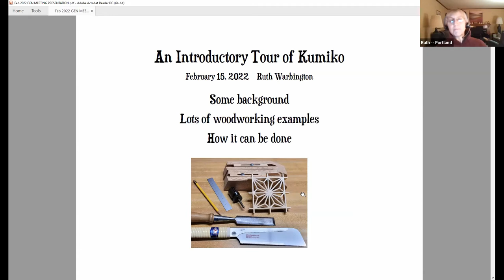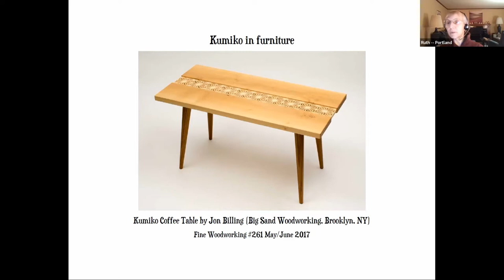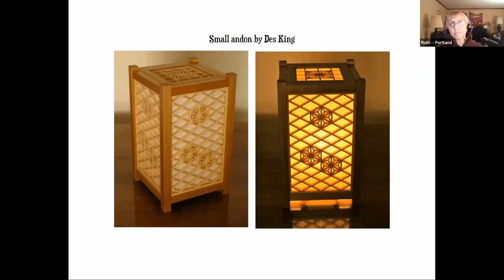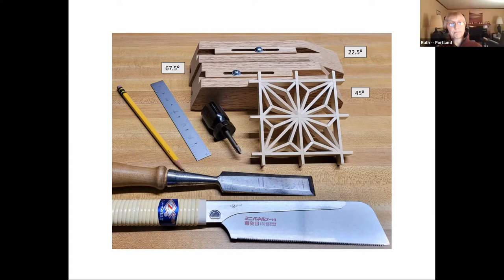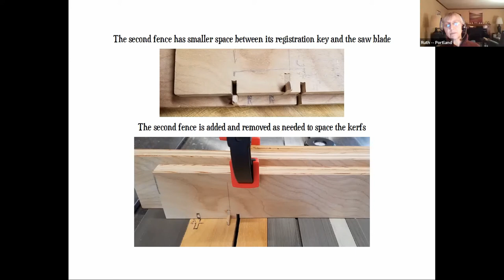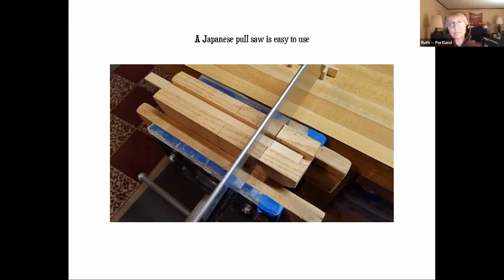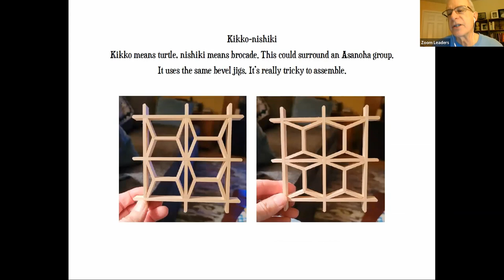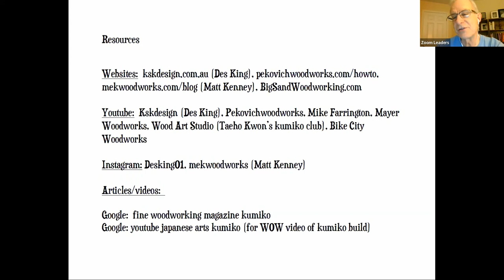GOOW Feb 2022 Gen Meet Kumiko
Ruth Warbington - walks us through the art of Kumiko. A comprehensive document is also available of the GOOW